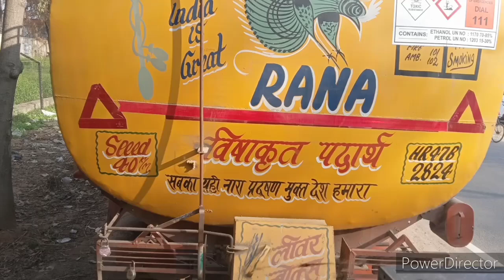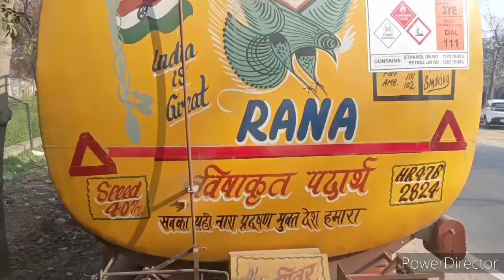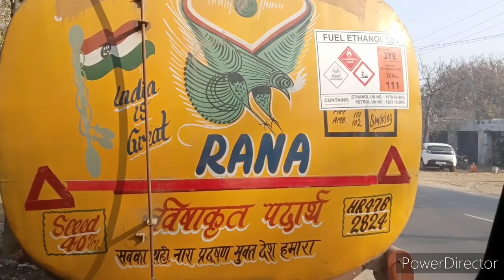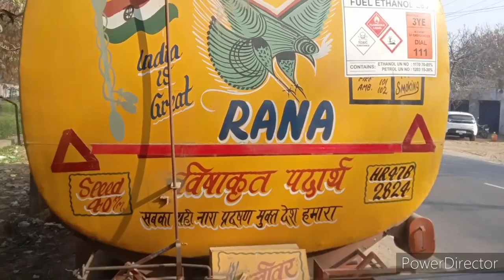Ethanol Kya hota hein। petrol mix flammable liquid athanol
Hii